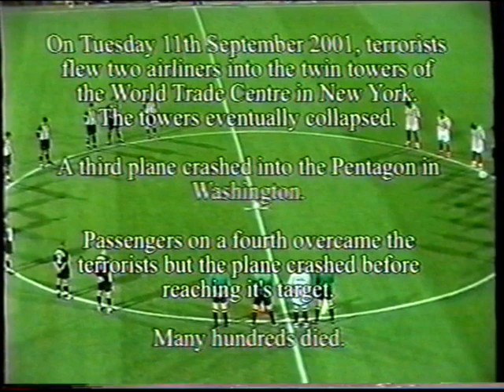Grimsby Town 3 - 3 Sheffield United (League Cup, penalties 4-2) September 2001